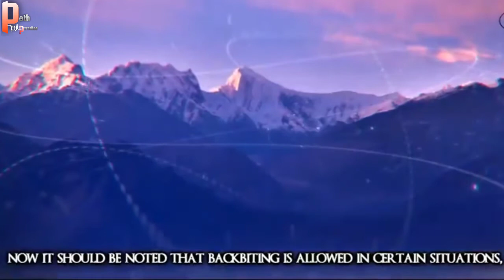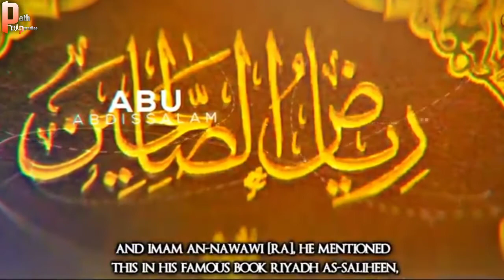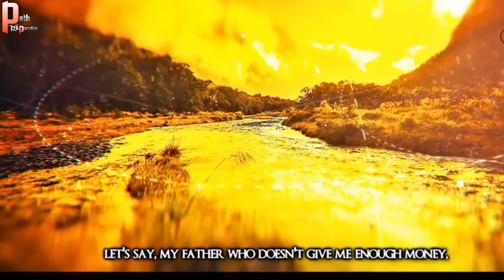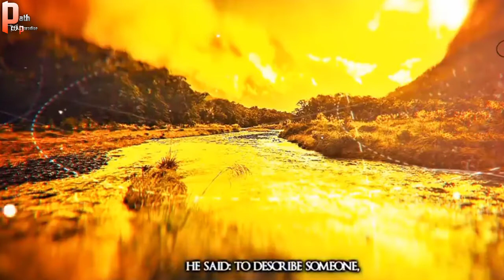WHAT IS BACKBITING AND WHEN IT'S ALLOWED / DANGEROUS OF BACKBITING / Mufti menk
These topics are discussed in this video 👇

 What is backbiting ?
what Actually backbiting is?
when is backbiting Allowed in islam?
what will happen if we backbite someone ?

speaker :- mufti menk , Mohammad hobuls.

Powerful reminder for the Muslim brothers and sisters

🌷Beautiful  Video 🌹🌹🌹 || 💕💕Islamic Status💕💕 ||

💓May You Live Long And Happy Always✔